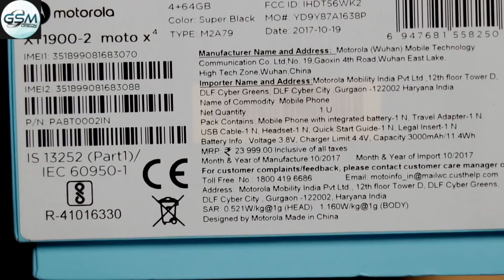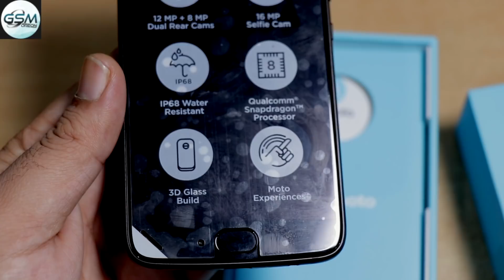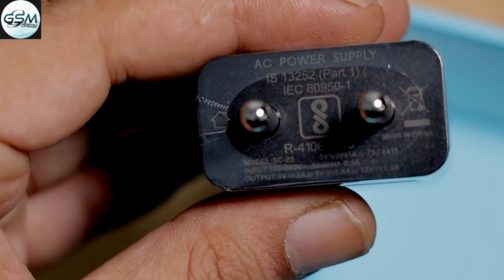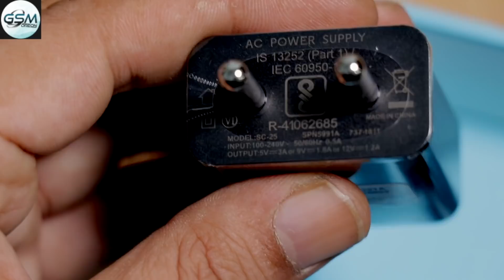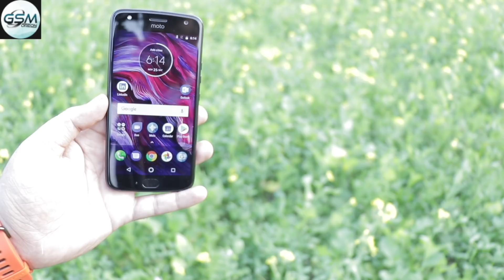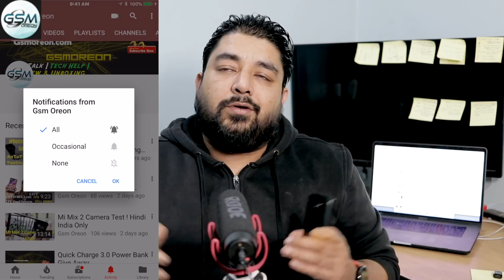Motorola X4 Unboxing Handson Review !! Hindi India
Hello Friends,

after we unbox and review honor 9i & Nokia 7  many people ask us to unbox and review and compare Moto x4 so here is the deal and device for review unbox or compare with devices you asked for my brothers , this is just for now unboxing & handson preview for Moto x4 and very soon we will make many comparison as we told in video but we need your help to do it as well " Just Vote the Poll " and we will do that as you say , so lets watch the video 1st where we did much effort in this video for you guys to make the difference in our old unboxing videos and this one - I hope you will love this presentation way more than old one we did - so lets watch it share the video if you like .

Camera we Use : Canon E80D
Lense Used : KIT Lense + Prime Lense 50MM 1.8F
Video Editor used : FCPX ( Final Cut pro X )

GSMOREON
AKASH DEEP